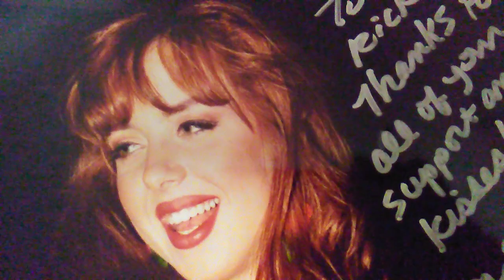Letha Weapons Signature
Letha Weapons Signed Photo 2011